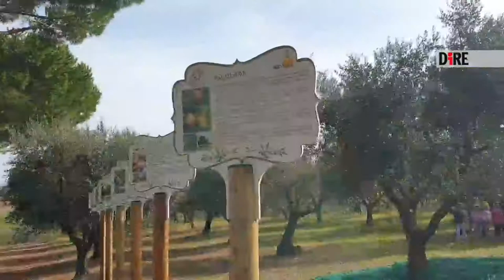Roma, preside istituto Sereni: "30 ottobre in Regione, stop impianto biomasse"